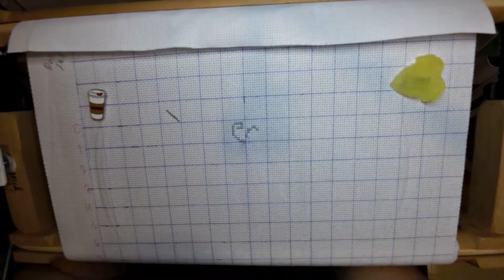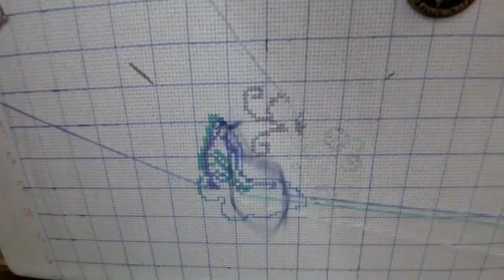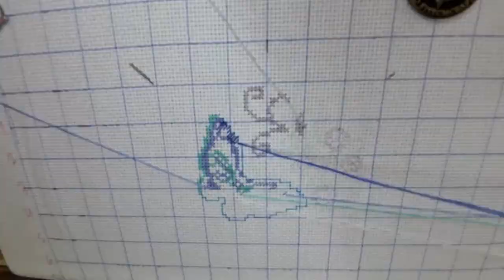Bellpull With Cups Cross Stitch Time Lapse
In this video I'm stitching Bellpull With Cups. Chart is from Etsy. Stitching on 14 count aida and using called for DMC threads.

link for chart